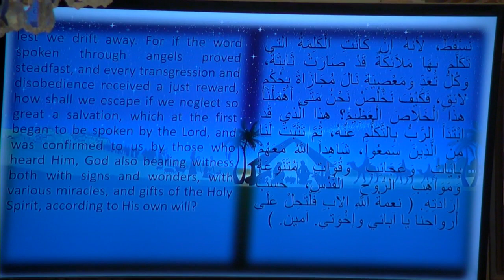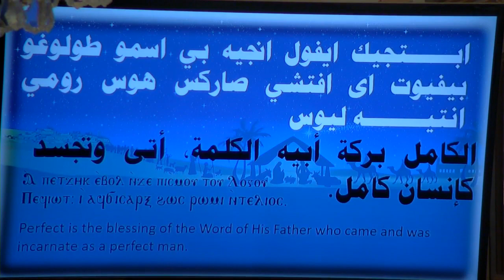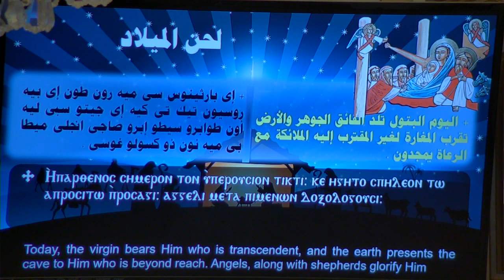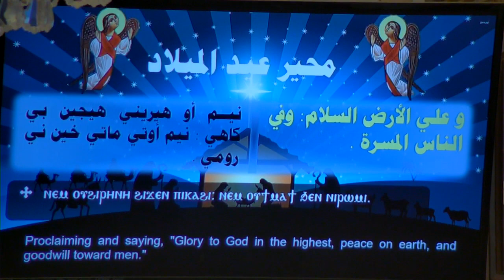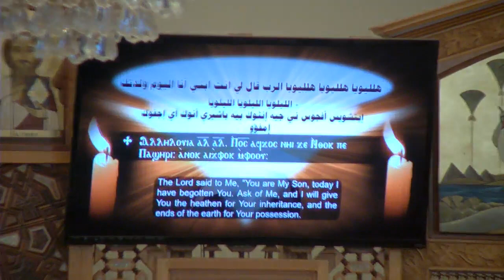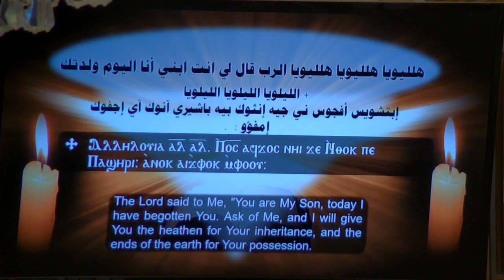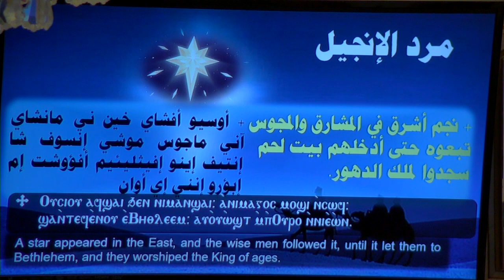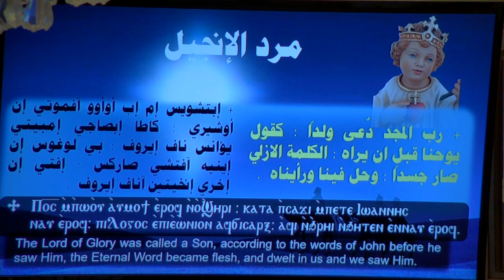St. Abraam Coptic Church, NY - Arabic Nativity Liturgy - 2020-01-06